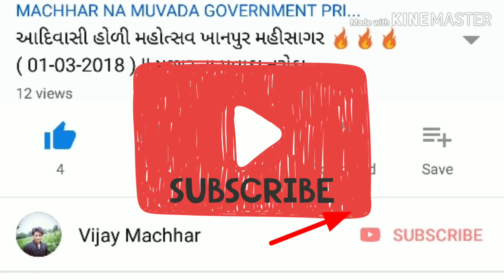Desi Dhol Sharnai | થાળી વાજુ શરણાઈ 🎷 | ગામડા ના ચોરા માં Gafuli Timli ડાન્સ | Vijay Machhar Choro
Naroda Machhar no choro - Desi Dhol ane sarnai ma adivasi nrutya | adivasi machhar choro | aadiwasi soro melo program | Lunawada Santrampur Kadana | Timli Dance & Gafuli Dance

JaY Johar 🏹🌳

• विजय मछार

• આ વિડિઓ 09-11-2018  ( બેસતા વર્ષ ના બીજા દિવસ એટલે કે ભાઈ બીજ ના દિવસ જો છે ,

• આ દિવસે મછાર ના મુવાડા ગામ ખાતે આદિવાસી ચોરા નુ ઉદઘાટન કરવામાં આવ્યું (પહેલા પણ ભરાતો હતો પણ વચ્ચે બંધ થઈ ગ્યો હતો)

Kaleshavri Mahisagar Lunawada khanpur Vijay Machhar aadivasi Timli, gafuli dance, Naroda Machhar na muvada, Thali vaju , thali dhol sharnay Dagudi
Adivasi Gito, Adivasi Choro (soro , Sora) udghatan

Dharti mata Dhamdhame mane dharti red Laji re
kya no se bhai melo re bhoniya  Dharti red Laji re
sora no he melo re bhoniya dharti red lagi re
Adivasi no melo re bhinya dharti red lagi re...

• Recording in : Redmi Note 5 pro

• Recording By : Alpesh Machhar

• Editing By : विजय मछार

• Editing in : Redmi Note 4

Vijay Machhar • विजय मछार • વિજય મછાર